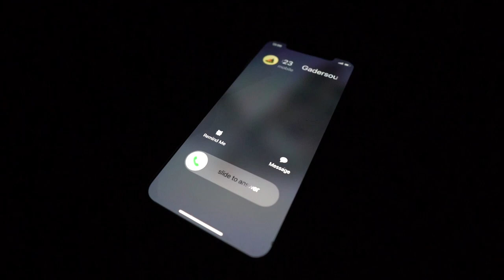Gadersound 2023 - Official Trailer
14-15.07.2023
Pederoa, La Val-La Valle-Wengen, South Tyrol, Italy

► 2 days of Reggae, Folk and Ska music
► Peace and harmony with nature
► free parking // free breakfast

Edit:
Simon Ploner